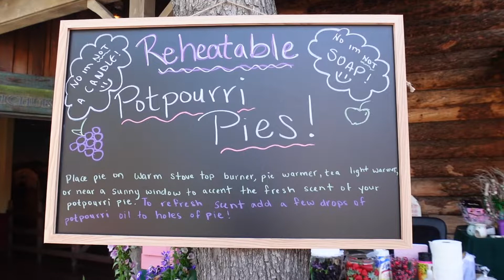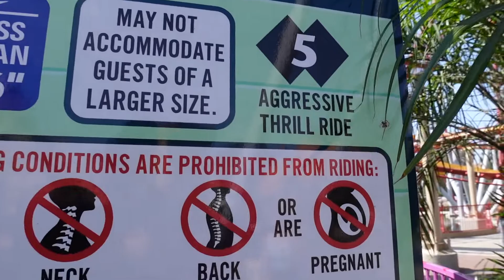GRANDE NACHO CHALLENGE | Knotts Boysenberry Festival 2022 | Family Day Out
We headed back to Knotts Berry Farm Boysenberry Festival 2022 for a Family Day Out. My daughter got to ride the Sol Spin and we took the Grande Nacho Challenge. Was it Worth it? Most of the items we tried were off of the Dining Plan or Meal Plan. My Daughter rode on the sol spin at knotts.